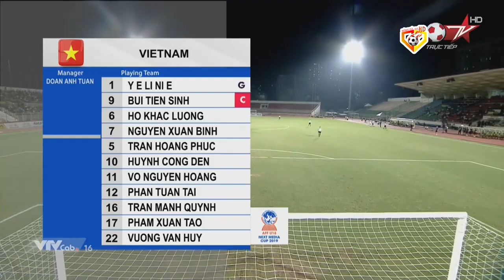Việt Nam - Malaysia | Pha phản lưới như bán độ của cầu thủ Malaysia tiễn đội nhà về nước